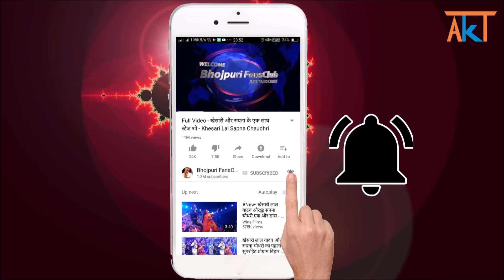कल्लू और निधि झा "लूलिया" का सुपरहिट गाना - Kallu, Nidhi Jha "Luliya" New Film Dilwar Song Shooting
Kallu, Nidhi Jha "Luliya" New Film Dilwar Song Shooting Pics..

Credit & Thanks : - Arvind Akela Kallu.